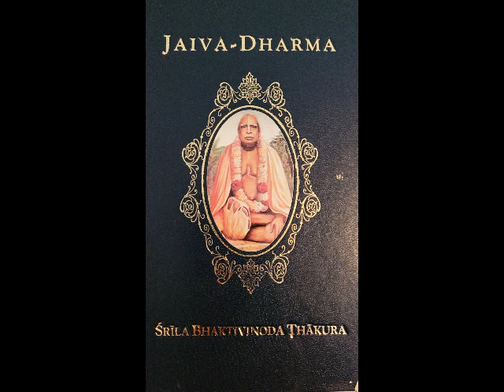Ch 05 Vaidhi-Bhakti is Eternal - AUDIO